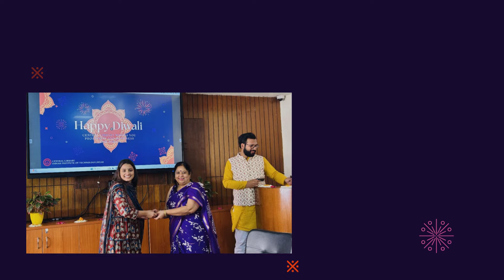Diwali Celebration at IIT Delhi,Central Library 2024